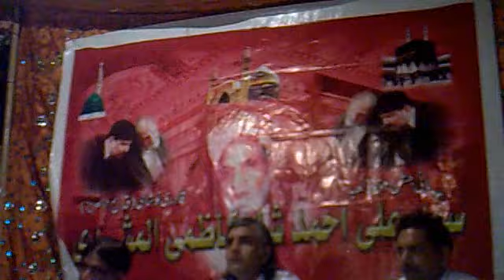Munn Kunn touu Mola | Shahbaz FayyazQawwal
Munn Kunn touu Mola A great Qwwali Performance by Shahbaz Fyyaz Qawwal.